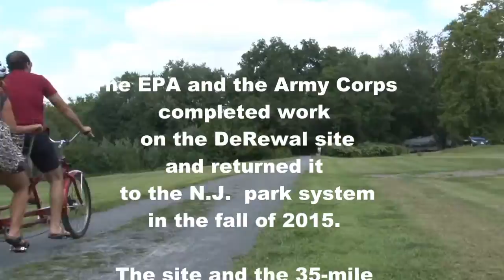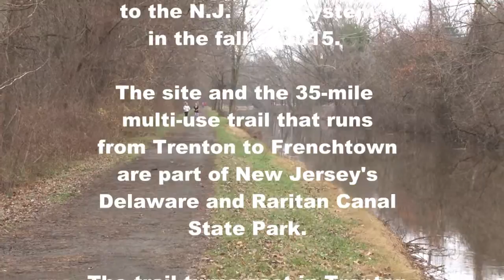Where Superfund meets greenway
EPA, Army Corps of Engineers clean up groundwater beneath a recreation trail along the Delaware River in New Jersey.